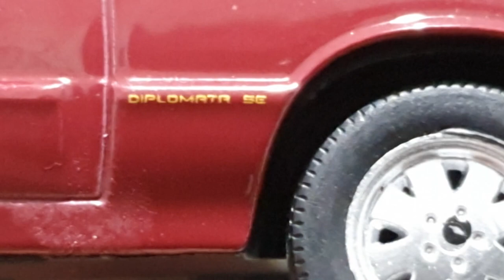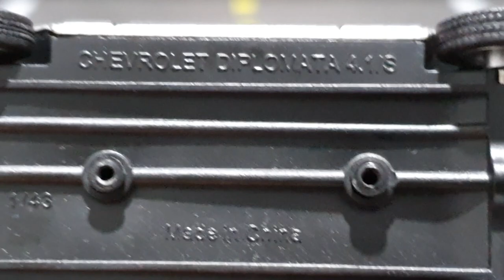Caravan e Opala miniaturas 1/43